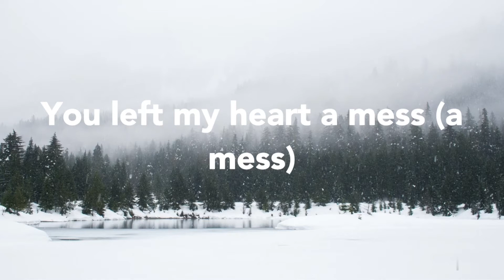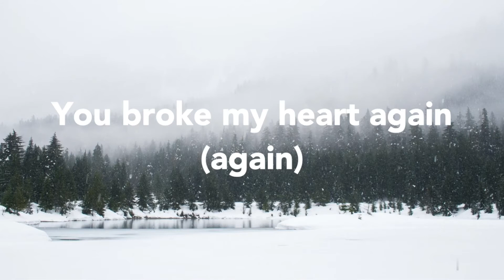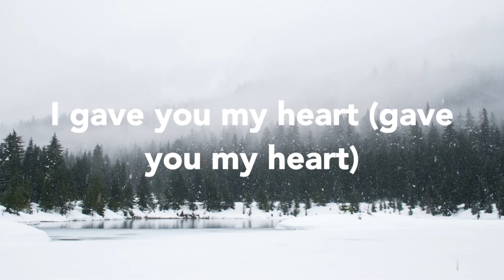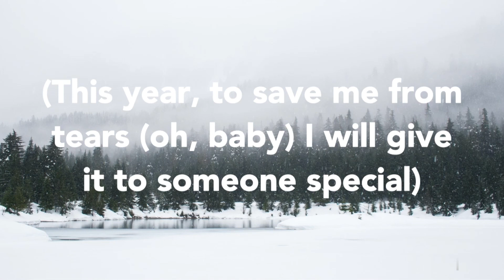Ariana Grande - Last Christmas (Lyrics)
I hate that I remember
I wish I could forget what you did last December
You left my heart a mess
Boy, you blew it
How could you do it, do it?
Oh, yeah (It's The Rascals!)

[Chorus]
This year to save me from tears, I'll give it to someone special

[Verse 2]
Thought we belong together
You broke my heart again
Oh, yeah

[Bridge]
How could you leave Christmas morning?
You broke my heart with no warning
Oh, yeah

[Outro]
This is our last, last Christmas
You broke my heart
Last, last Christmas
You blew it
You do it, do it?